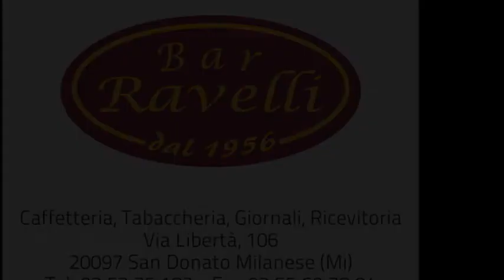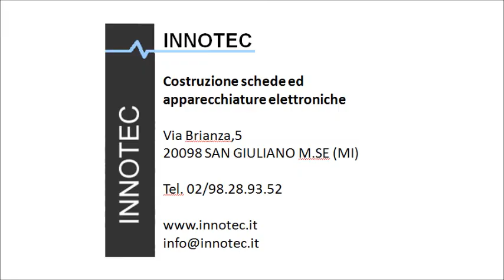2012_05_05 Primo Trofeo Citta di Opera Seconda parte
Primo Trofeo Citta di Opera Seconda parte